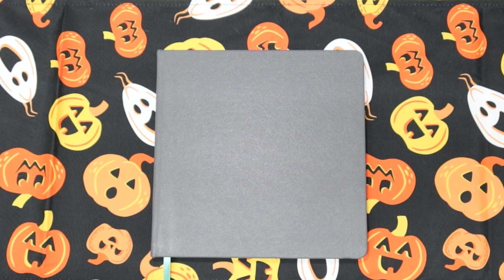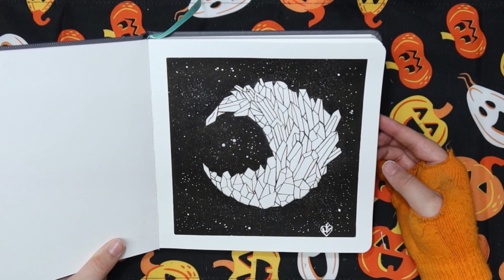Inktober 01 - Crescent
Heyo o/
I'm going to attempt to do Inktober this year!! I skipped it last year, but this year I am determined to see it through, even if I become late with uploads. Like today... lol.

Today's prompt is Crescent.
I'm using this prompt list called Wild Wonder by Smalltownspells on Instagram

Glass Dip Pen
Black India Ink
Dr. Ph. Martin's Bleed Proof White